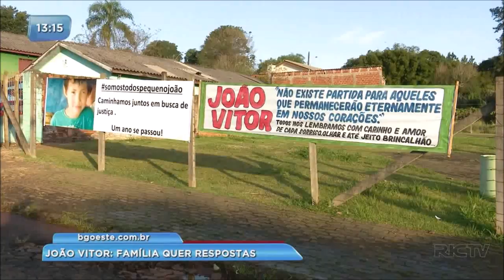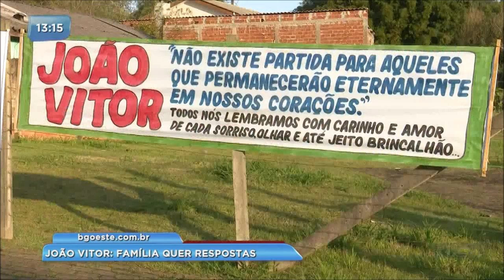João Vitor: família cobra responsáveis em obras de praça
O menino morreu depois que uma viga de concreto de um espaço público do município de Cascavel, caiu sobre sua cabeça. Após um ano deste acidente, os pais ainda cobram uma explicação para a fatalidade.